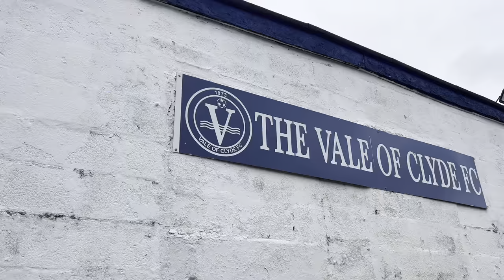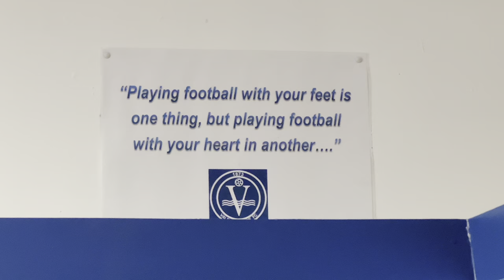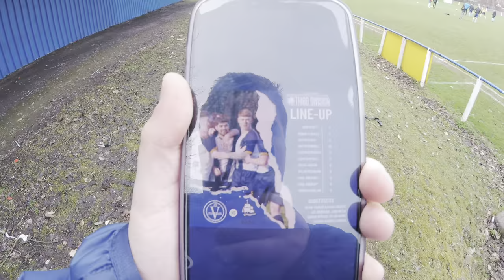CRAZY NON LEAGUE ULTRAS ON NON LEAGUE DAY!!!! - Vale of Clyde v Royal Albert Fc MATCHDAY Vlog!!!!